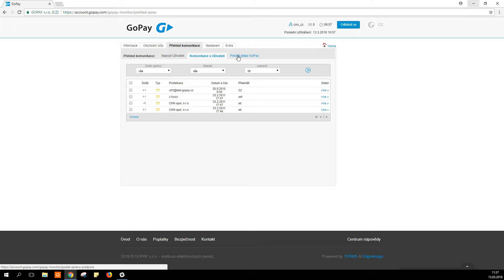Jak pošlu zprávu z obchodního účtu na podporu GoPay?